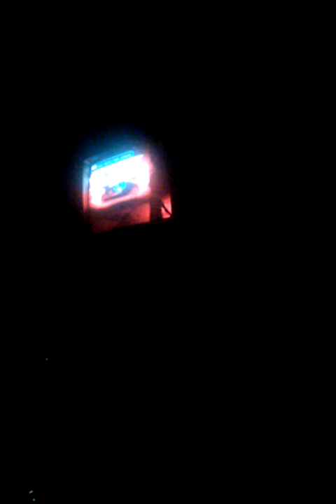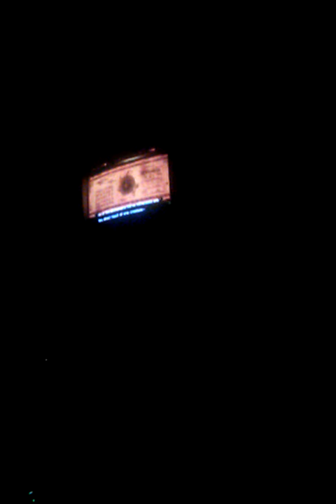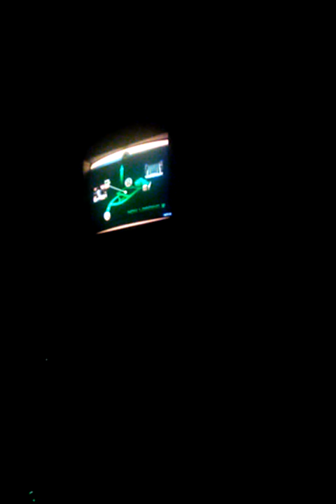Sonic Unleashed (360) part 4- Mazuri Night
Part 4. We do Savannah Cidtial night.